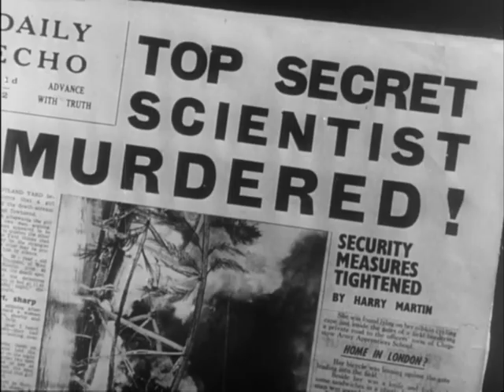Little Red Monkey (1955) - Trailer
Directed  by Ken Hughes.
Written by Eric Maschwitz, James Eastwood and Ken Hughes.
Starring Richard Conte, Rona Anderson and Russell Napier.